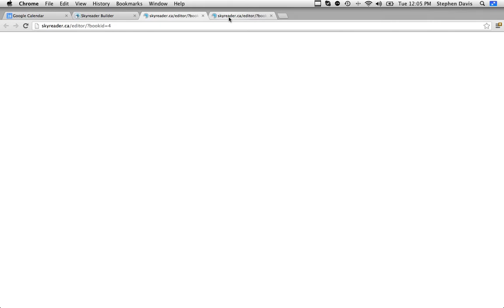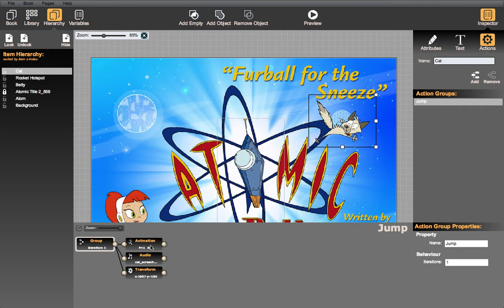Skyreader Studio Authoring Tool Preview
Skyreader Studio is the only format and platform independent, truly interactive, multi-media eBook publishing platform...in the fastest growing segment of the publishing world!